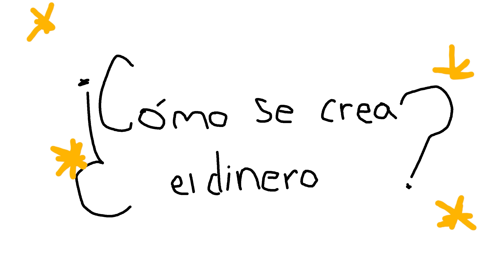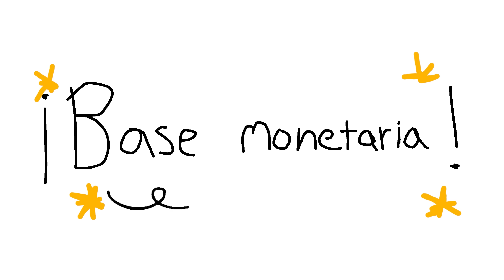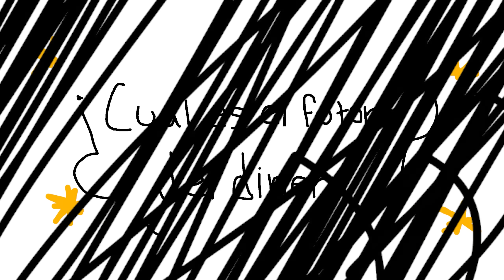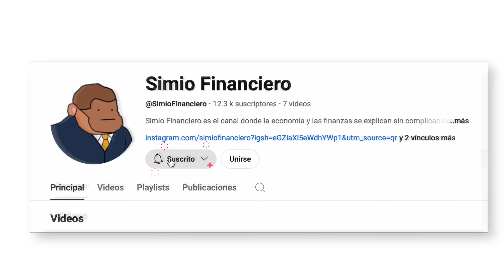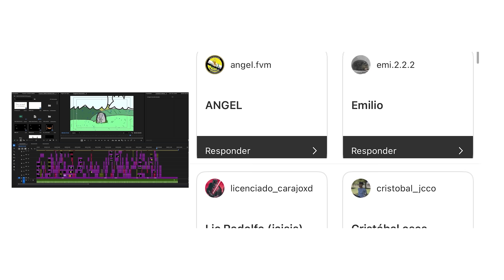¿Cómo se CREA EL DINERO? Explicado con bananos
En este video, Simio Financiero te explica de forma clara y sencilla cómo se crea el dinero: desde los billetes físicos hasta el dinero digital que ves en tu cuenta bancaria.
Aprenderás qué es la base monetaria, cómo funciona el banco central, por qué el dinero necesita respaldo y qué papel juegan los préstamos y los bancos comerciales en la creación de dinero.

También exploramos conceptos clave como el coeficiente de reserva, la expansión bancaria y el surgimiento del dinero digital emitido por los gobiernos.

💬 Deja tu comentario ¿Qué opinas del tema?